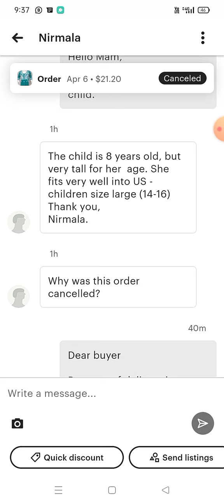kids size chart issues Etsy order cancelled